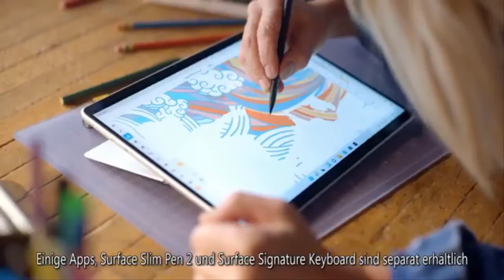Charles' charity's cash for honours inquiry rocks Royal Family in 'terrible week' for Firm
An inquiry into cash for honours allegations relating to an ex-employee at the Prince of Wales's charity has left the Royal Family facing another crisis. The Metropolitan Police's investigation will focus on the role of Charles' ex-valet Michael Fawcett, 59, who resigned as chief executive of the Prince's Foundation in November 2021.  Mr Fawcett is alleged to have promised to help secure the Saudi billionaire Mahfouz Marei bin Mahfouz, 52, a knighthood and British citizenship after donating £1.5million. This raises the prospect of the heir apparent being called as a witness. The Duke of Cornwall, 73, is reportedly willing to assist the police in their inquiry. However, a source claimed Char  ...